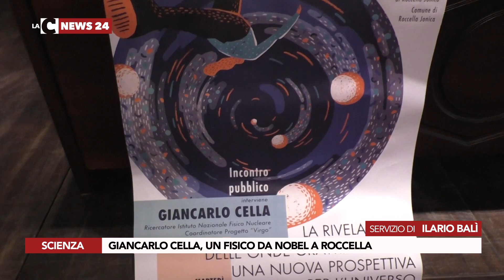Giancarlo Cella, un fisico da nobel a Roccella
Fisico, tra i protagonisti del progetto sulle onde gravitazionali valso il premio Nobel, Giancarlo Cella è stato protagonista ieri a Roccella Jonica.